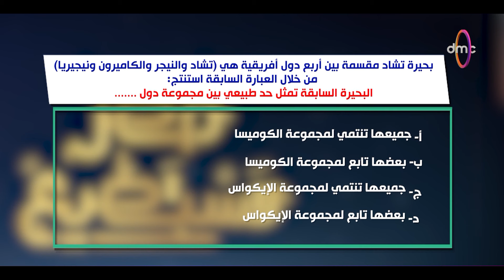مصر تستطيع - بحيرة تشاد مقسمة بين 4 دول إفريقية.. مين هيجاوب صح فريق "جمال حمدان" ولا"رمسيس الثاني"؟